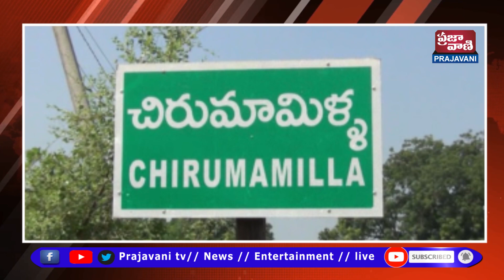జగనన్న నిరంతరం మహిళల శ్రేయస్సు కోసం, ప్రతి కుటుంబంలో ఆనందాన్ని నింపడం కోసం పనిచేస్తున్నారని